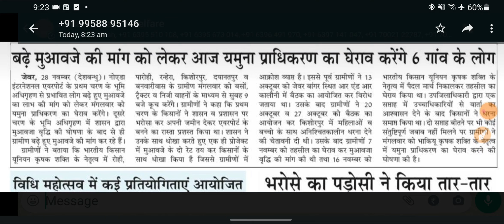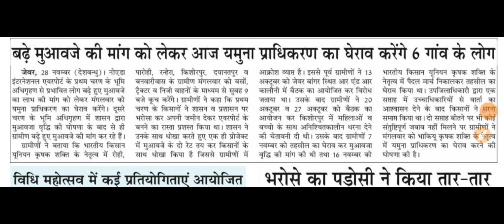बढ़े मुआवजे की की मांग को लेकर 6 गांवों के किसानों ने किया प्राधिकरण का घेराव // एक अधिग्रहण मे दो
Helpline number :-
➤आप हमें व्हाट्सएप भी कर सकते हैं।

My ideal youtube channel :

Rojgar with ankit , ankit sir hindi
exampur, exampur youtube channel , hindi live class ,
Wifi study , hindi ,
government jobs , government jobs update ,
sarkari nokri, government jobs,
naveen sir, naveen sir hindi class
abhinay sir, abhinay sir maths
rakesh yadav sir , maths , hindi
naveen sharma , naveen sir hindi
ankit sir , rwa
ankit bhati , hindi special
vivake sir , exampur , upsi , railway, group d , asam police. , Haryana police, punjab police ,
rwa , hindi class rojgar
public carrier ,
vinod sir , hindi live , civics, sociology, hindi , english , mathematics, science , biology, physics, chemistry ,
Ram Ji Ki phaisala
Sarkari pathsala
Aaj tak live
India news
Bbc news
Up police
Ntpc group d